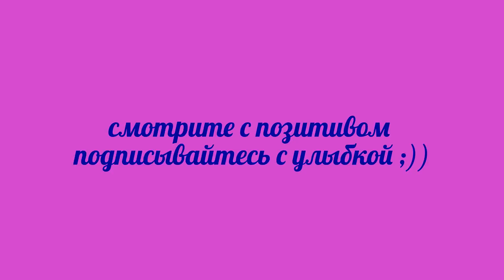#54.Америка.Какие апартаменты сняли за 1600$ в Нью Джерси.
↓ ↓ ↓ ↓ ↓ ↓ ОТКРОЙ МЕНЯ↓ ↓ ↓ ↓ ↓ Смотрите какие апартаменты мы сняли в Нью Джерси.
#42.Нью Джерси.Почему не сняли квартиру за 1450$?Гуляем с лабрадором,ходим по магазинам..